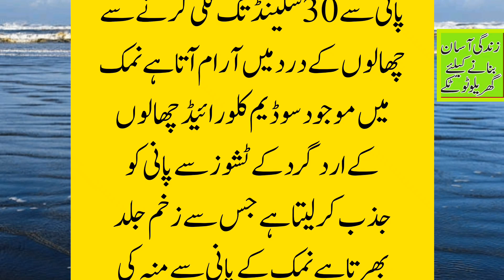moh ky chalo ka behtreen ilaj || muh ke chale kaise thik kare home remedies || bilkul free Aur Asan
moh ky chalo ka behtreen ilaj || muh ke chale kaise thik kare home remedies || bilkul free Aur Asan  moh ky chalo ka behtreen ilaj || muh ke chale kaise thik kare home remedies ||

How to mouth ulcer home remedy quick
mouth ulcer home remedy fast relief
muh ke chale kaise thik kare
moh ky chalo ka ilaj

How to